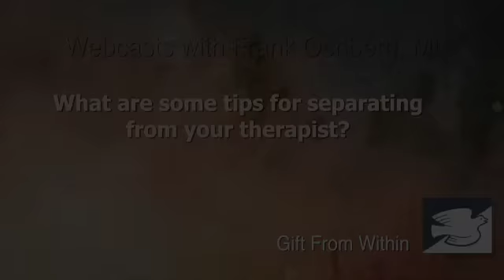What are some tips for separating from your therapist?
Dr. Ochberg gives the trauma survivor in therapy tips on how to anticipate and deal with the end stages and/ or graduation from therapy.